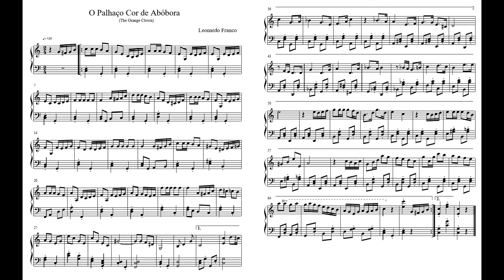O Palhaço Cor de Abóbora (The Orange Clown) - piano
Compus esta música de 13 a 15 de dezembro de 2019.
Descreve um palhaço se apresentando no picadeiro. A utilização da palavra "cor de abóbora" é para dar um direcionamento à imaginação e também porque "cor de abóbora" é mais divertido que "laranja".